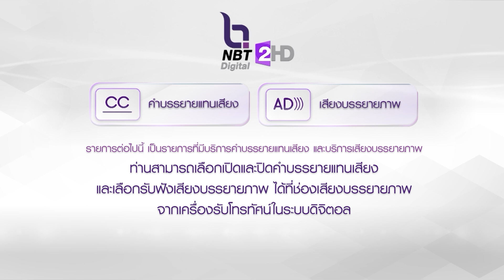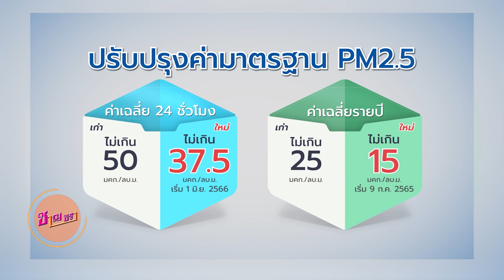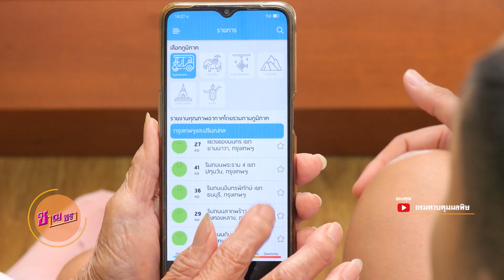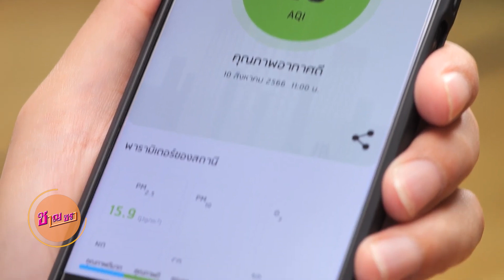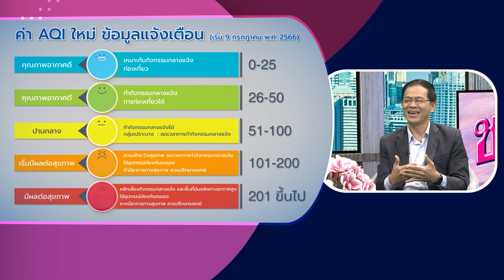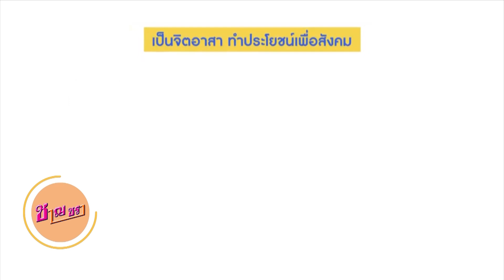รายการชาญชรา (ในสถานที่) ปี 2567 ตอนที่ 15 PM2.5 อันตรายใกล้ตัว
รายการ : ชาญชรา
ประเด็น : PM2.5 อันตรายใกล้ตัว
ออกอากาศ : วันศุกร์ที่ 14 มิถุนายน 2567 เวลา 09.05 – 09.35 น.
สถานี : สถานีวิทยุโทรทัศน์แห่งประเทศไทย (NBT)
พิธีกร : นัทธมณ ปุณยจรัสพงศ์
ผู้ร่วมรายการ : สุขสันต์ จิตติมณี รองผู้อำนวยการสถาบันป้องกันควบคุมโรคเขตเมือง